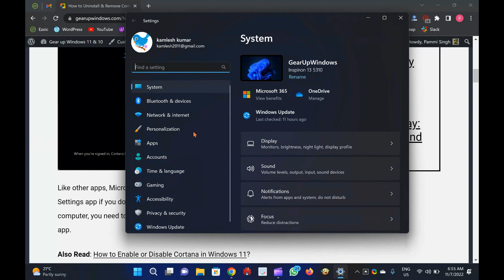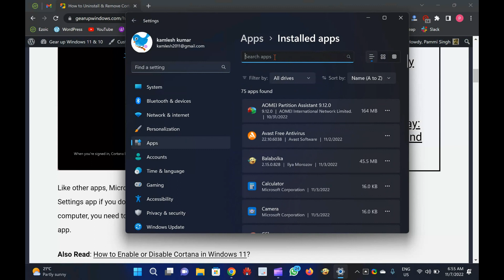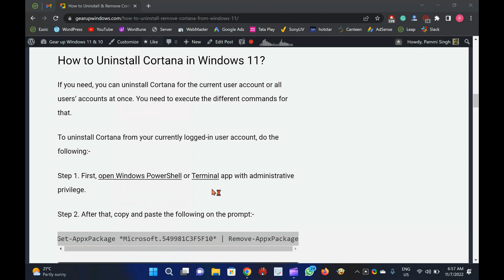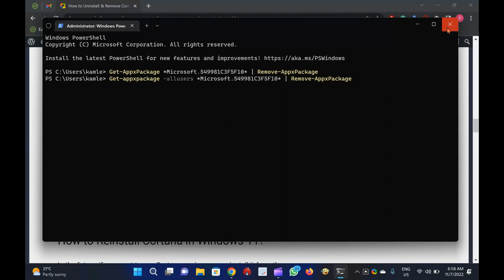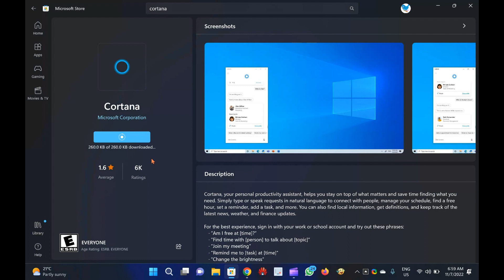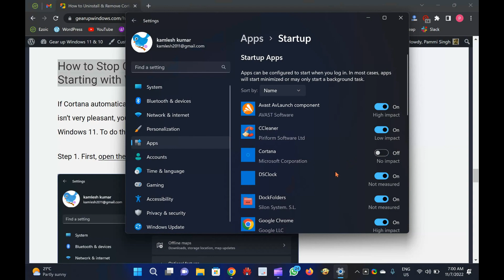How to Remove and Uninstall Cortana from Windows 11?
Please note this guide is also useful for windows 10.

A few users love to use Cortana. That’s why it is no longer part of the first boot experience in Windows 11. Also, by default, it is not pinned to the Windows 11 taskbar. For your information only, Cortana still exists in Windows 11, but it’s not enabled by default. For those who want to use Cortana, click on the Start button and search it. Click Cortana in the search result to launch it. When opened, you need to sign in with a Microsoft account to use it.

Like other apps, Microsoft does not allow you to uninstall it using the Settings app if you do not like it. To uninstall and remove Cortana from your computer, you need to take the help of the built-in PowerShell or Terminal app.

Cortana, the digital personal assistant, was introduced to Windows desktop operating system with Windows 10. Unfortunately, the digital personal assistant from Microsoft has very few takers, at least in Windows 10 and Windows 11.

In this gearupwindows article, we will guide you on uninstalling and removing Cortana app from Windows 11. You can either uninstall Cortana for a single user account or all users’ accounts at once.

How to Uninstall Cortana in Windows 11?
If you need, you can uninstall Cortana for the current user account or all users’ accounts at once. You need to execute the different commands for that.

To uninstall Cortana from your currently logged-in user account, do the following:-

Step 1. First, open Windows PowerShell or Terminal app with administrative privilege.

Step 2. After that, copy and paste the following on the prompt:-

Get-AppxPackage *Microsoft.549981C3F5F10* | Remove-AppxPackage

Note: You can copy the command from the description of this video.

Step 3. Finally, press Enter from the keyboard to execute the command when you’re done.

Once you execute the above command, Cortana should no more exist in your user account.

If you want to uninstall and remove it from your PC altogether, execute the following command in PowerShell:-

Get-appxpackage -allusers *Microsoft.549981C3F5F10* | Remove-AppxPackage

When you execute the above command, Cortana will be removed from your computer.

How to Reinstall Cortana in Windows 11?

In the future, if you want to use Cortana again, you can install it from the Microsoft Store. For that, use the following steps:-

Step 1. First, open the Microsoft Store app.

To do that, click on its taskbar icon or click the Start button and then open Microsoft Store.

Step 2. In the Store app, search Cortana.

Step 3. Finally, click the Get/Install button to download and install the Cortana app.

How to Stop Cortana from Automatically Starting with Windows 11?

If Cortana automatically starts when you start Windows 11 machine and isn’t very pleasant, you can configure it to not load automatically with Windows 11. To do that, use the following steps:-

Step 1. First, open the Settings app by pressing Windows+I keys on the keyboard or other method.

Step 2. Then select Apps from the left sidebar.

Step 3. After that, click the Startup header on the right sidebar of Apps.

Step 4. In the Startup apps list, find the Cortana app. Finally, turn off the toggle switch beside Cortana.

That’s it. When you start your Windows 11 computer, Cortana will not start automatically. However, if you need, you can open it manually.

Thanks.

Chapters

00:00 Intro

01:50 How to Uninstall Cortana in Windows 11?
03:30 How to Reinstall Cortana in Windows 11?
04:16 How to Stop Cortana from Automatically Starting with Windows 11?